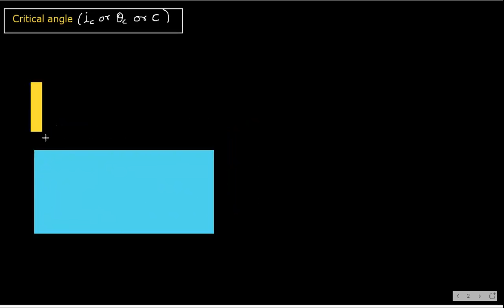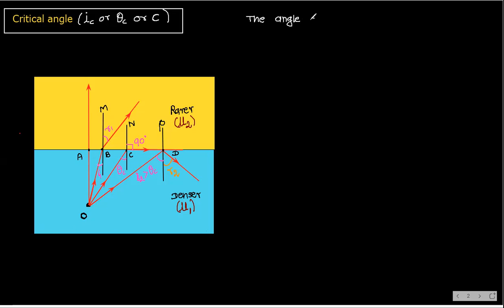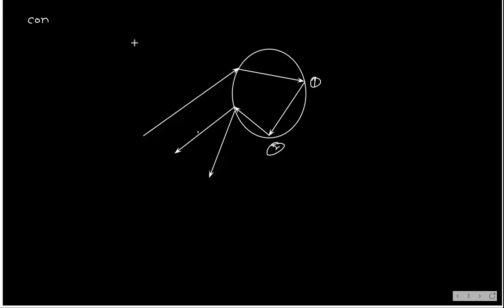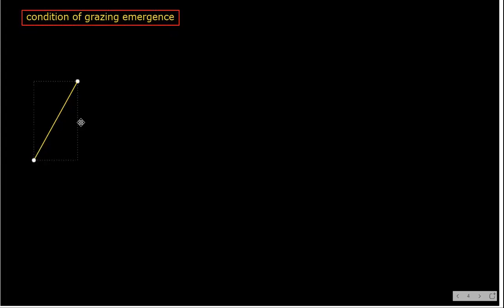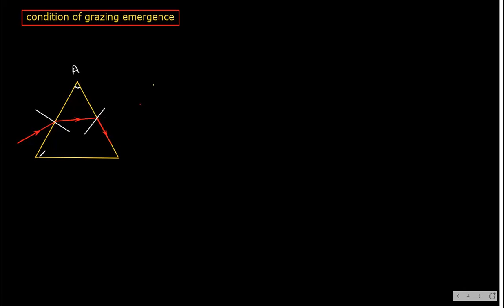RAY OPTICS (INCOMING SENIORS) 09/06